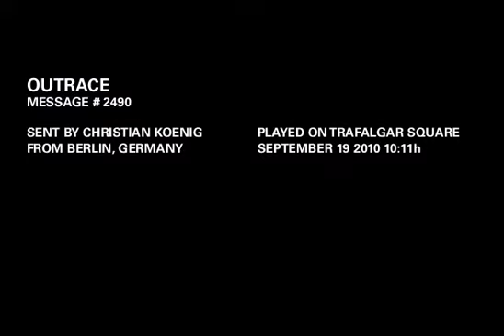OUTRACE MESSAGE # 2490: Sie sind so meine. :) :-* schubidubidu!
OUTRACE MESSAGE # 2490:
"Sie sind so meine. :) :-* schubidubidu!"
Sent by Christian Koenig
From Berlin, Germany